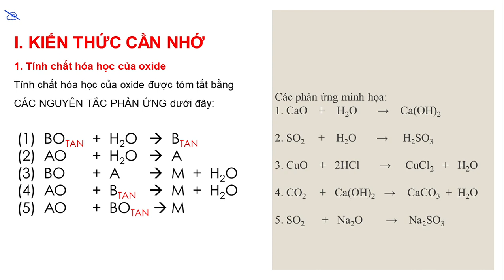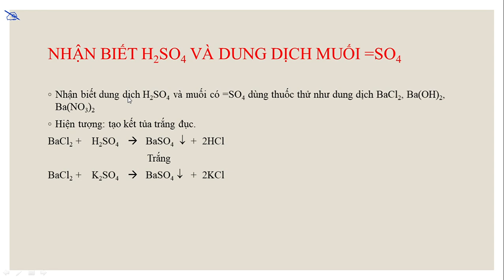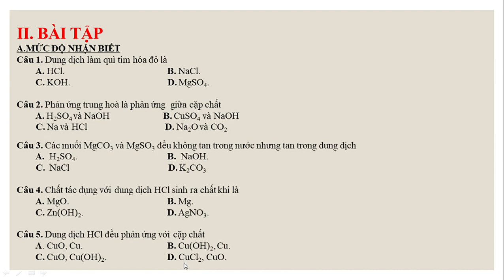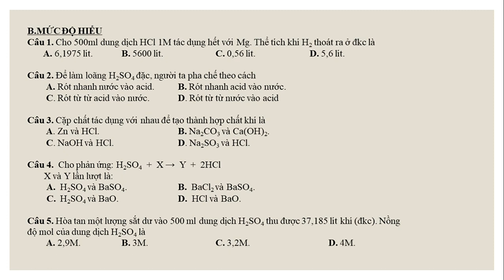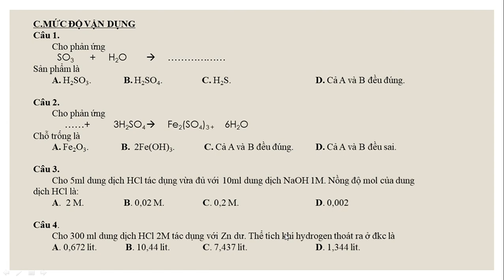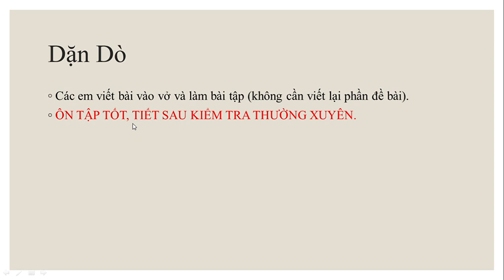HÓA HỌC 9 (Tuần 5 / HK1) - Luyện tập TÍNH CHẤT HÓA HỌC CỦA OXIDE, ACID